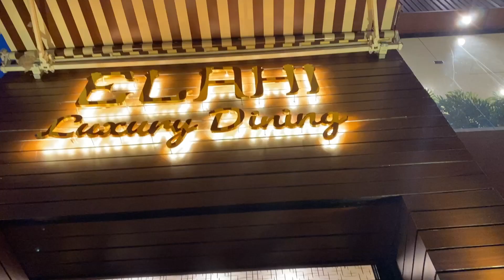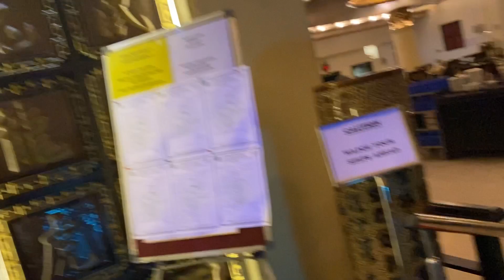olterra cafe | park street cafe / club | park street kolkata | live band | live music | greek theme